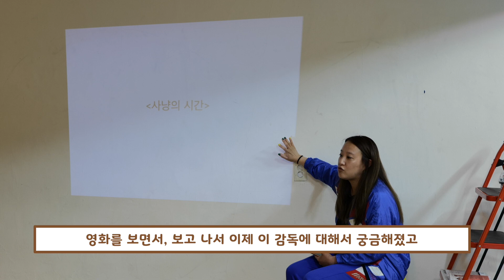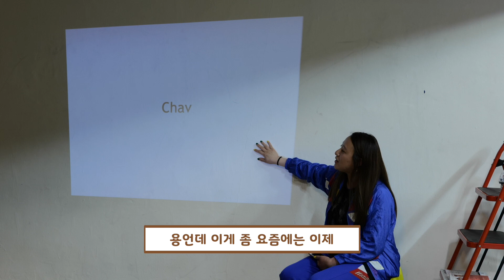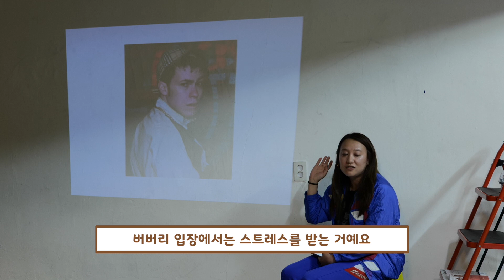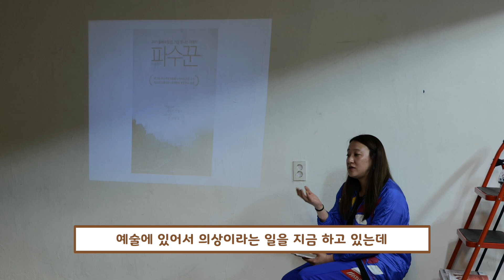라떼의 꿈 : 세번째 이야기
서울특별시, 서울문화재단 후원,
나나다시와 함께하는 라떼의 꿈 세번째 이야기 : 렉쳐퍼포먼스 1-2

차브 패션
영화 사냥의 시간, 파수꾼 그리고 감독 윤성현
뮤지컬 스프링 어웨이크닝